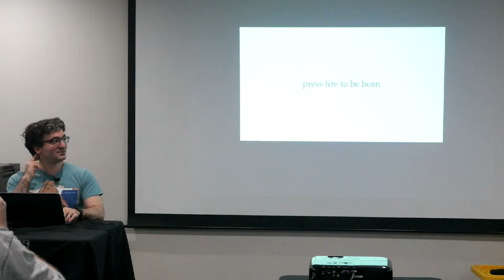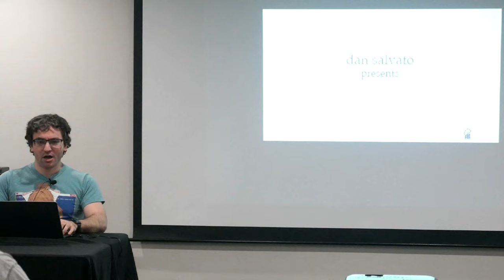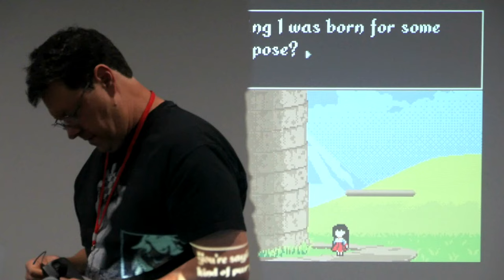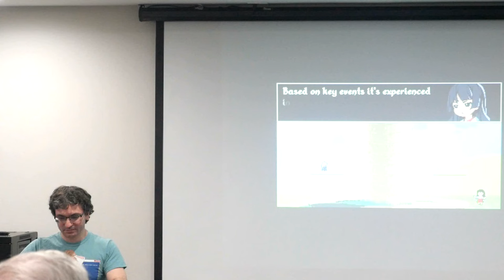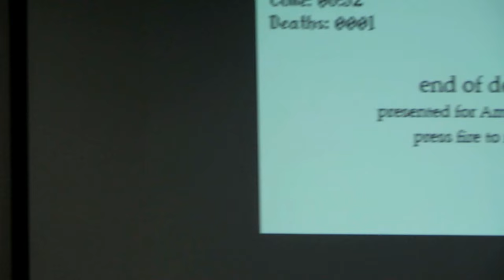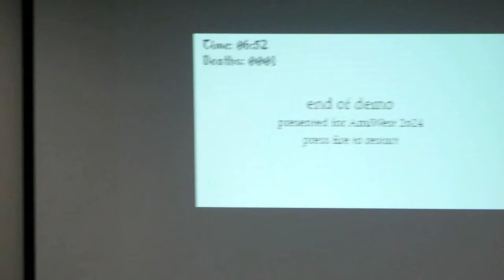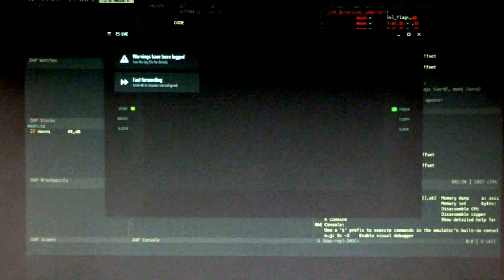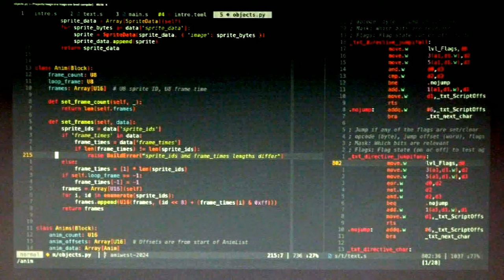Salvato and Progress on Magicore Anomala - Amiwest 2024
Dan Salvato gives tells about the progress on his OCS Amiga game, Magicore Anomala.  Filmed by Bernardo at the Amiwest Show, Friday, October 25, in Sacramento, California, USA.